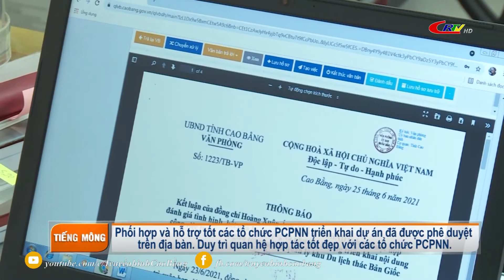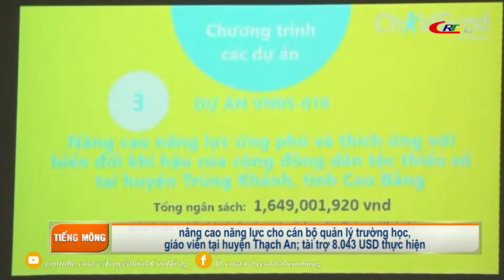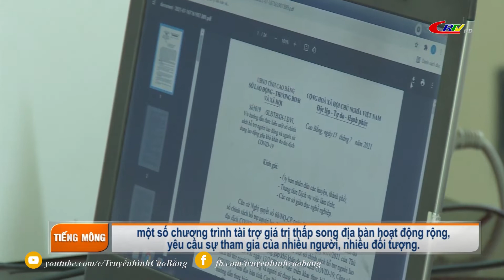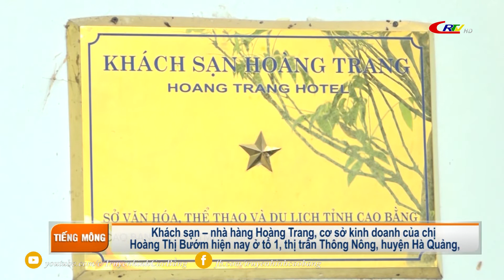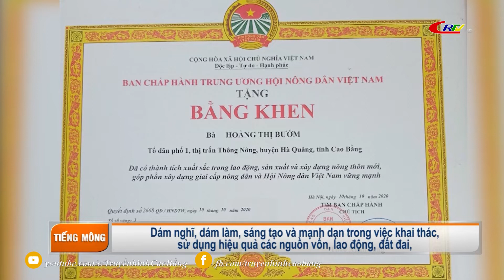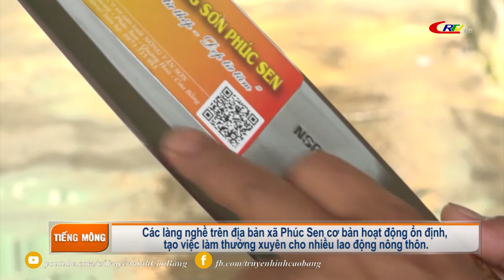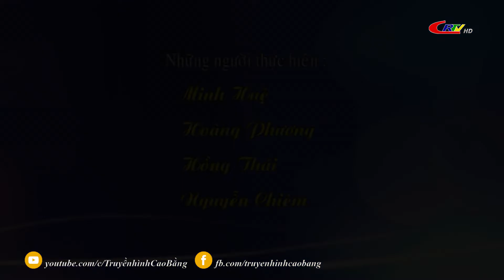Truyền hình tiếng Mông ngày 20/6/2022